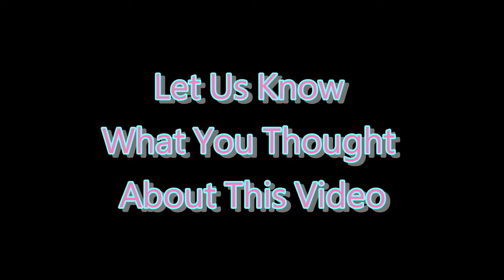❌ No Copyright 3D 🕜 3 Second Countdown Timer w Sound 12 - Free For Video Editor - Minuteur - 無料タイマー